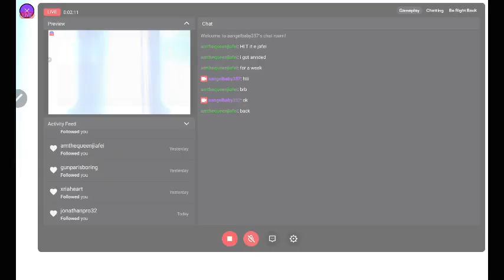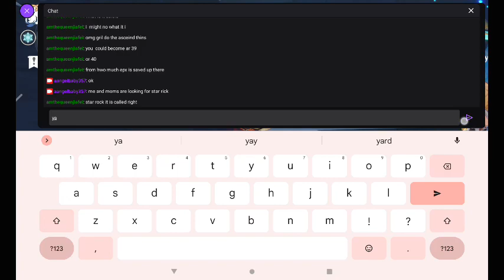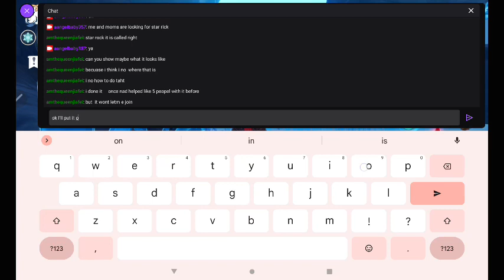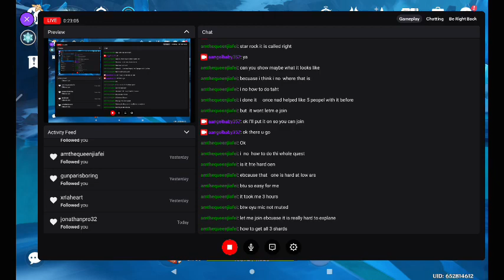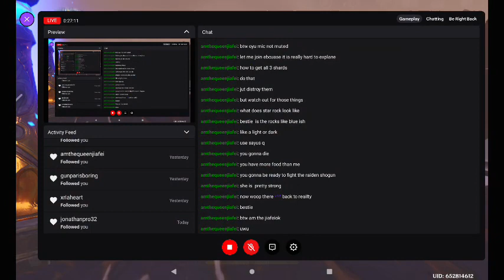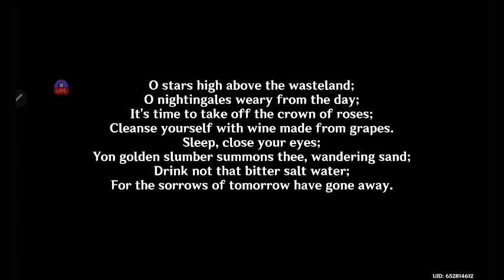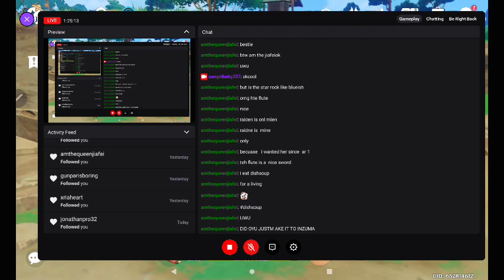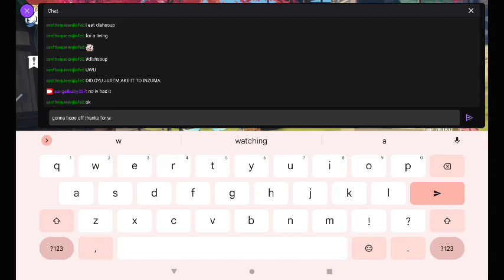Stream: Genshin Impact - 75 free drops